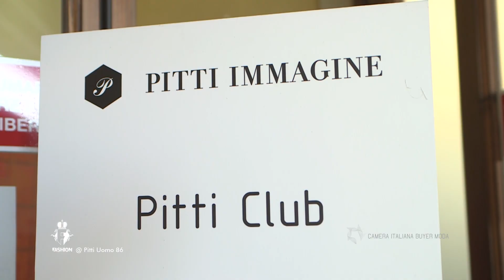Beppe Angiolini Pitti interviste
Interview to Beppe Angiolini
President of Camera Italiana Buyer Moda

During Pitti Uomo 86 in june 2015